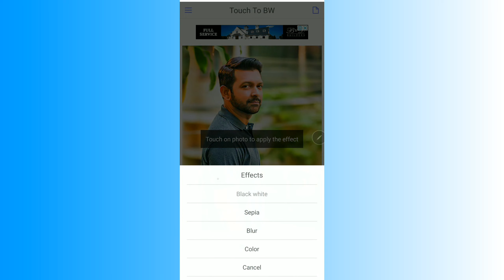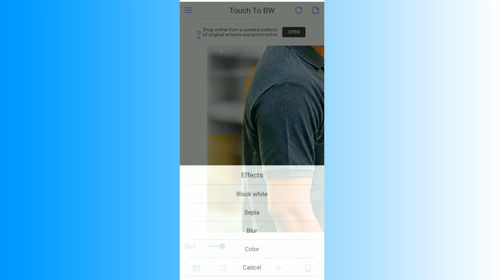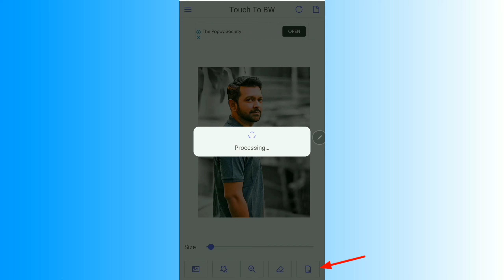How To Turn The Background Of A Photo Black And White In 2MINUTES!!!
আপনারা যদি এই ভিডিওটি দেখে ভালো লেগে থাকে তাহলে আরো অনেক ভিডিও এরকম তৈরি রয়েছে আমার চ্যানেলে। আপনারা  ওইগুলো দেখে আসতে পারেন। আর যদি আমার চ্যানেলে এরকম আরো অনেক এডিটিং ভিডিও দেখতে চান তাহলে অবশ্যই অবশ্যই আমার এই চ্যানেলটিকে সাবস্ক্রাইব ও ভিডিওটিতে একটি লাইক দিয়ে দিবেন তাহলে ভবিষ্যতে এরকম আরো ভিডিও আপনারা পেয়ে যাবেন।

আমার পরবর্তী ভিডিও দেখার আমন্ত্রণ জানিয়ে এখানে আজ শেষ করছি পরবর্তী ভিডিও নিয়ে আবার আপনাদের সামনে হাজির হওয়ার চেষ্টা করবো ইনশাআল্লাহ।